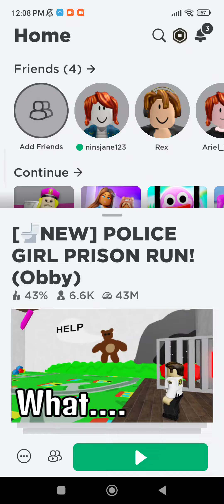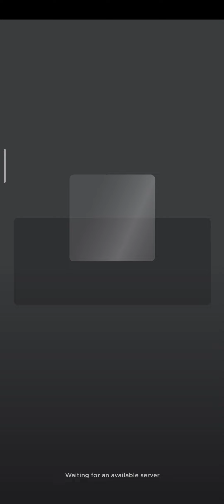My Roblox Avatar